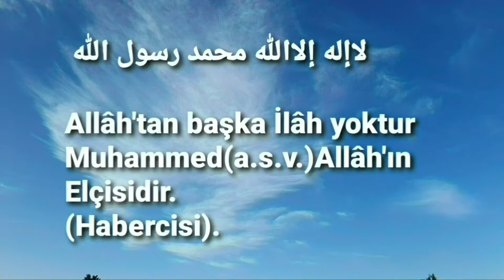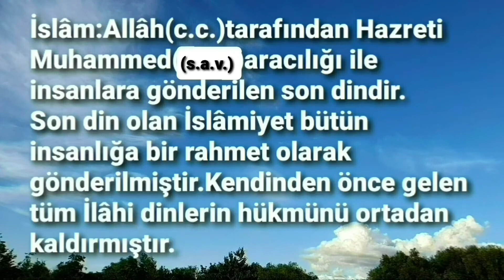Güzel Cuma mesajı.Cumanız mübarek olsun.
Cumanız mübarek olsun.
جمعة مباركة.
Wünsche euch einen gesegneten Freitag.
Vendredi béni.